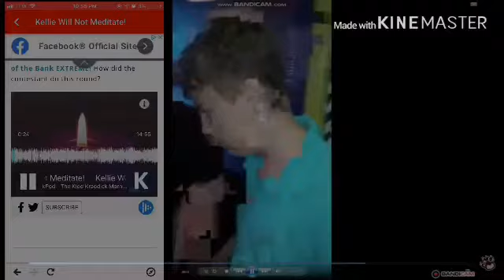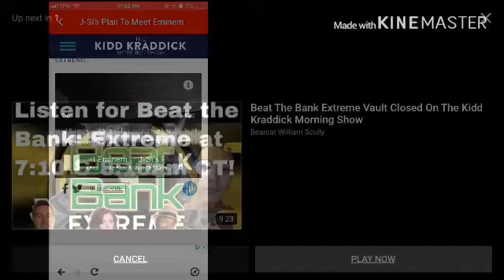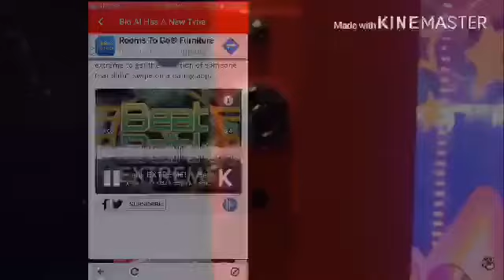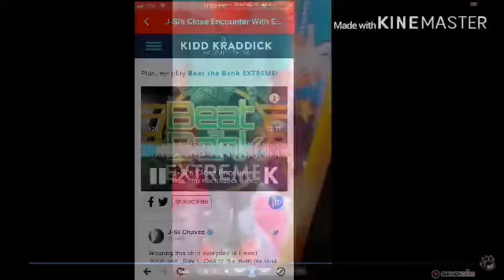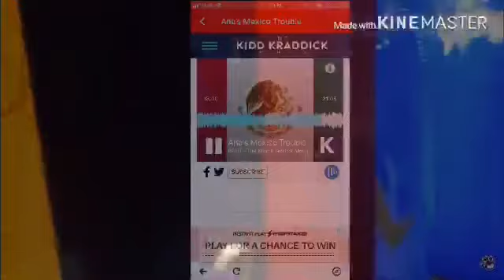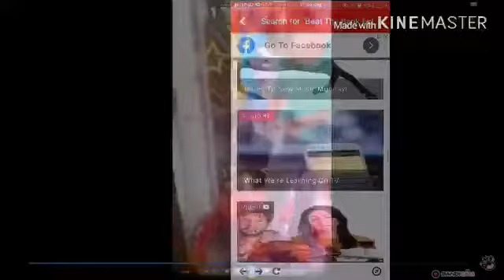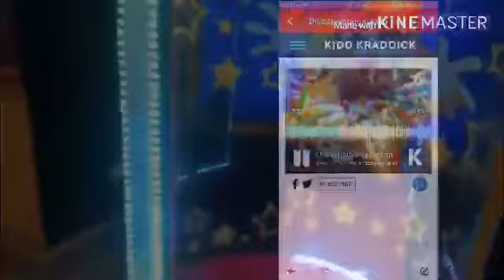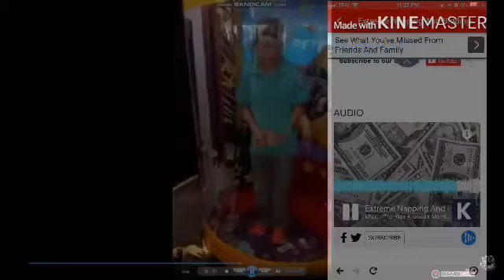Best The Bank Extreme On The Kidd Kraddick Morning Show (30 Minutes Limited) Did I Do A Great Job